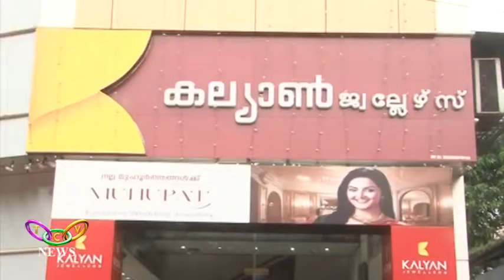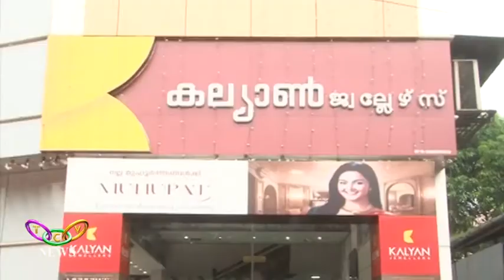Kalyan Jewellers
വിസ്മയിപ്പിക്കുന്ന ആഭരണ കളക്ഷനുകളൊരുക്കിയും ആകര്‍ഷകങ്ങളായ സമ്മാനങ്ങള്‍ അവതരിപ്പിച്ചുമാണ് കല്യാണ്‍ ജ്വല്ലേഴ്‌സ്  പുണ്യറംസാനെ ആഘോഷഭരിതമാക്കുന്നത്.